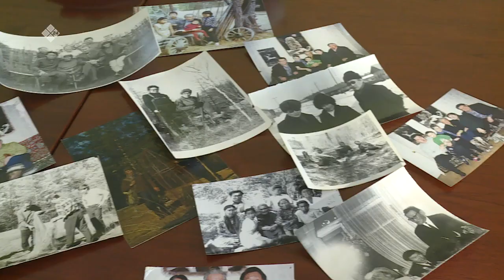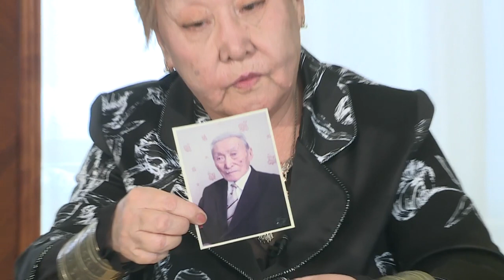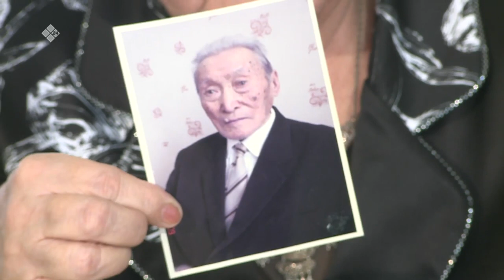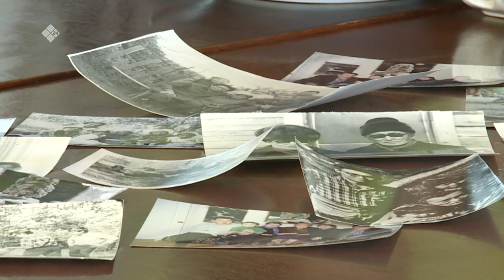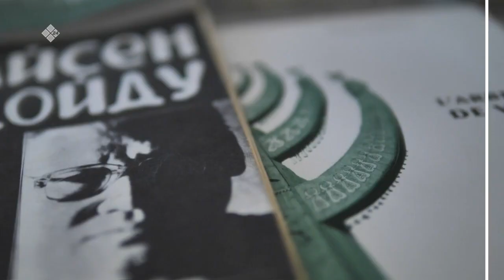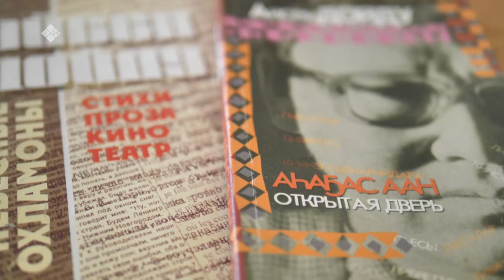«Полярная звезда» Родной мой край. О Д. К. Сивцеве-Суорун Омоллооне. 1 часть. (16.10.22)